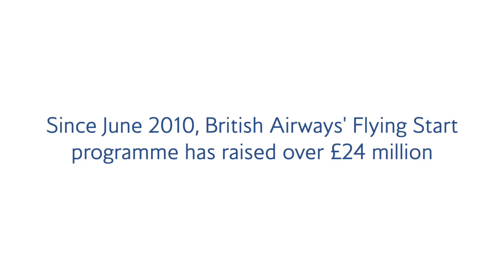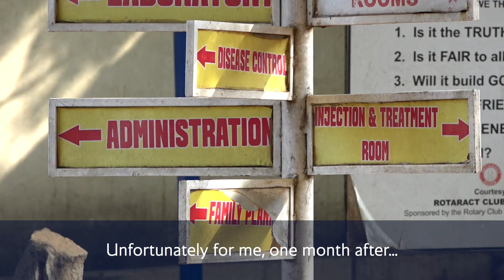British Airways & Comic Relief Visit mothers2mothers in Ghana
mothers2mothers has officially launched our programmes in Ghana. Our first entry into West Africa was made possible thanks to the Flying Start initiative - the charity partnership between British Airways and Comic Relief.